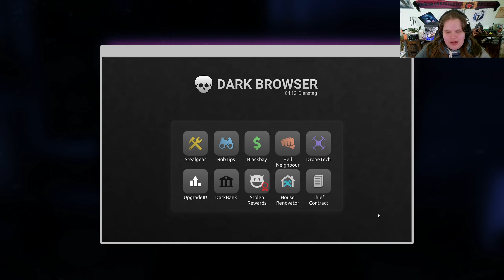Auf gehts ins Abenteuer | Thief Simulator 2 | 018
Die Tür zu Ihrer Räuberkarriere wartet schon! Brechen Sie einfach das Schloss auf und brechen Sie die Türschwelle auf. Lernen Sie Fertigkeiten, sammeln Sie Werkzeuge und werden Sie ein Meister des Diebeshandwerks!

ENTWICKLER:
CookieDev, Ultimate Games S.A.
PUBLISHER:
PlayWay S.A.